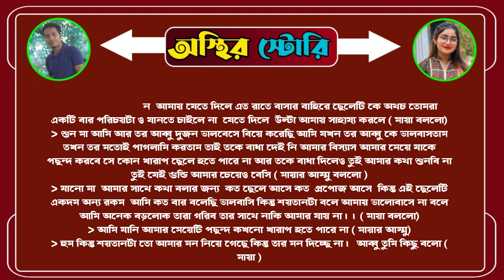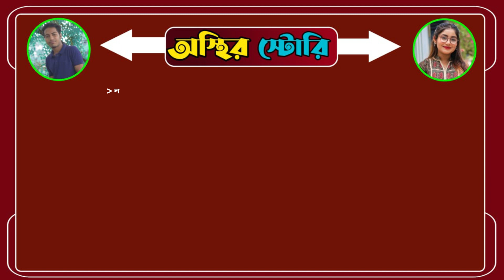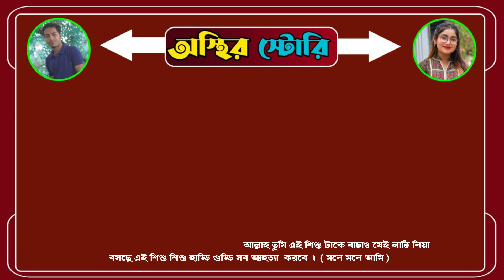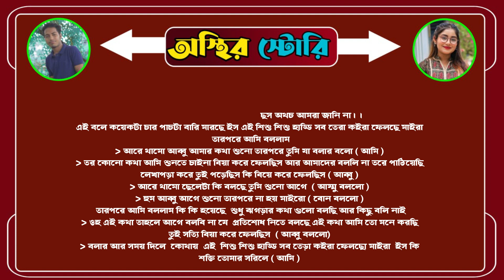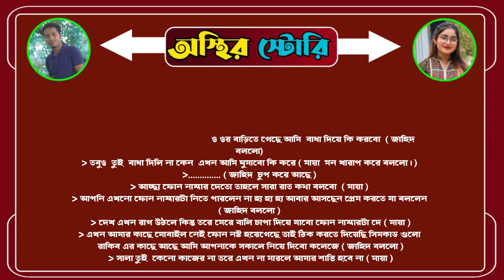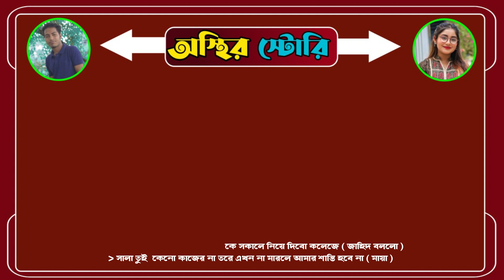সিনিয়র ডন আপু যখন অত্যাচারী বউ সকল পর্ব জোর করে বিয়ে Osthir story A Romantic Loves Story